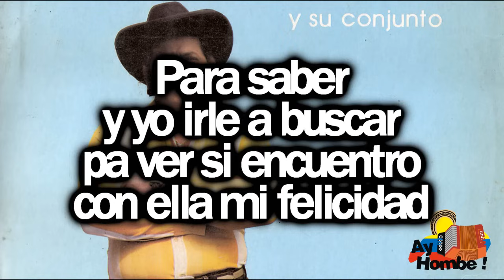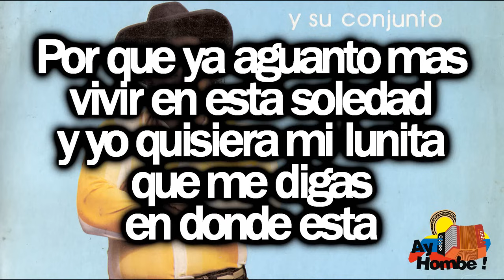Dime luna- Anibal Velasquez (Con Letra HD) Ay Hombe!!!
DIME LUNA

Luna
como tu a ella le alumbras
como tu le iluminas
dime luna en donde esta

Para saber
y yo irle a buscar
pa ver si encuentro
con ella mi felicidad

Luna
por que me lo niegas
si ella es parte de mi amor
dime luna por favor

Por que ya aguanto mas
vivir en esta soledad
y yo quisisera mi lunita
que me digas
en donde esta

Luna
por que me la niegas

que me digas
en donde esta

HD
Clasicos
Grandes Exitos
Festival Vallenato
Otros artistas vallenatos:
Paseos Romantico
Colombias
Colombianas
Chidas
Vallenato con Letra
Monterrey
Diomedizate